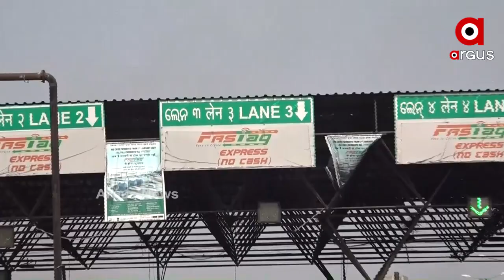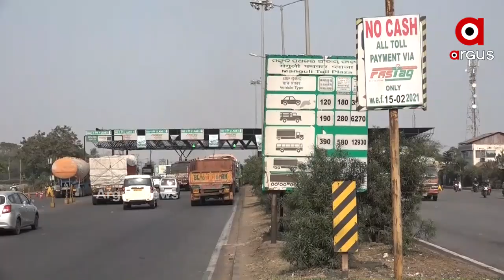ସବୁ ଟୋଲଗେଟରେ ବାଧ୍ୟତାମୂଳକ FASTAG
ଏଣିକି ସବୁ ଟୋଲଗେଟରେ ବାଧ୍ୟତାମୂଳକ  FASTAG...ନିୟମ ନ ମାନିଲେ ଗଣିବେ ଦୁଇଗୁଣା ଟଙ୍କା...ଆଜି ରାତି 12ଟା ପରଠୁ ବଦଳିବ ନିୟମ...ସାରା ଦେଶ ସହ ଓଡ଼ିଶାରେ ବି ଲାଗୁ...